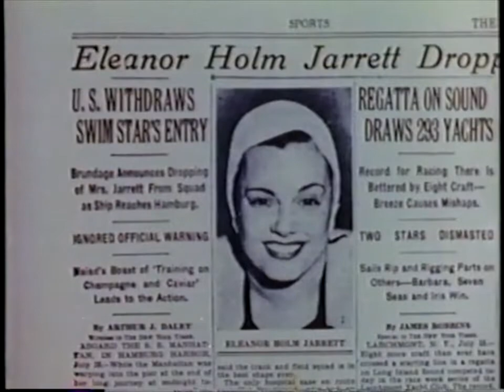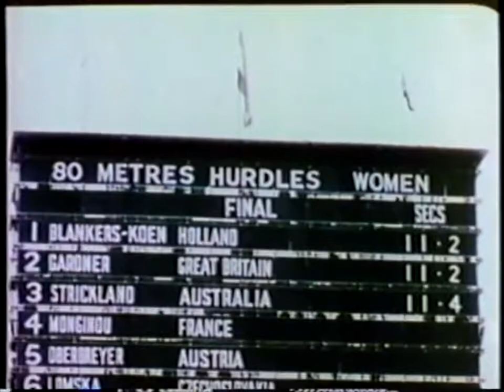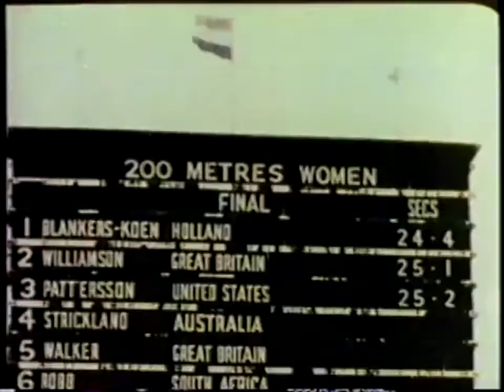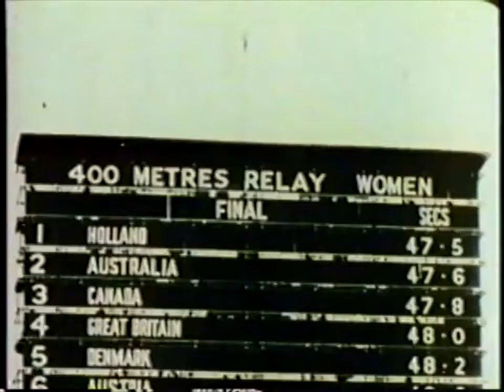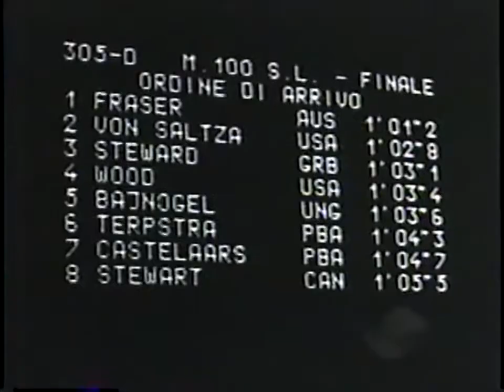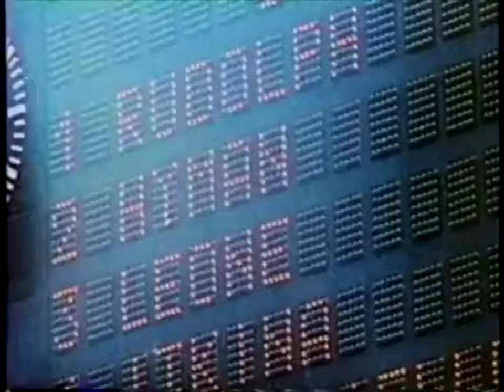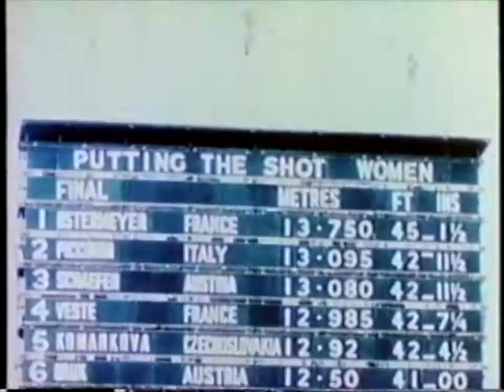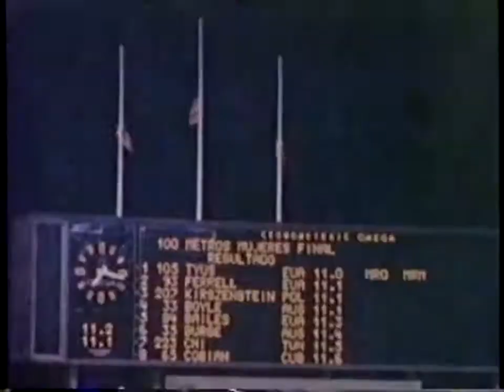The Olympiad Series – Women Gold Medal Winners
The first modern Olympics to feature female athletes happened in 1900. Great Britain's Charlotte Cooper became the first female individual champion by winning the gold medal in the women's tennis singles and the rest is history. Produced and directed by the late Bud Greenspan in 1975, this documentary featured several female Olympic champions, including Netherlands' Fanny Blankers-Koen, Australia's Dawn Fraser (who became the first swimmer to defend Olympic gold medals in three successive editions), and United States' Wyomia Tyus (the first athlete to win consecutive titles in the 100 m dash).

0:00 – Introduction: Norma Enriqueta Basilio de Sotelo (the first woman to lit the Olympic flame at the opening ceremony of the 1968 Mexico City Games)
2:44 – The early years of female Olympic champions (Paris 1900 to Amsterdam 1928)
6:30 – USA: Mildred "Babe" Didrikson and Jean Shiley (Athletics – Los Angeles 1932)
9:53 – USA: Eleanor Holm (Swimming – Los Angeles 1932) and Marjorie Gestring (Diving – Berlin 1936)
14:02 – NED: Fanny Blankers-Koen (Athletics – London 1948)
21:58 – AUS: Dawn Fraser (Swimming – Melbourne 1956 to Tokyo 1964)
25:33 – AUS: Shirley Strickland and Betty Cuthbert (Athletics – Melbourne 1956); USA: Wilma Rudolph (Athletics – Melbourne 1956 and Rome 1960)
33:02 – FRA: Micheline Ostermeyer (Athletics – London 1948)
37:05 – USA: Wyomia Tyus (Athletics – Tokyo 1964 and Mexico City 1968)
44:33 – JPN: Women's Volleyball Team (Tokyo 1964)

Produced and directed by: Bud Greenspan
Narrated by: David Perry